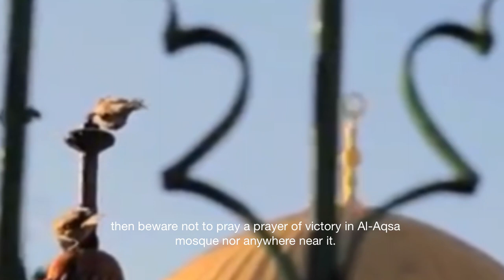WARNING: Explosives Underneath Al-Aqsa Mosque!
"O Palestinians, if Allah gives you victory against the Zionist army and they retreat, whether in defeat or in cunning stratagem of war, then beware not to pray a prayer of victory in Al-Aqsa mosque nor anywhere near it. That is because in their plot they have planted explosives underneath Al-Aqsa mosque a long time ago."

Imam Nasser Mohammad Al-Yamani

22 - Muharram - 1441 AH
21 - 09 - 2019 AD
11:26 am
(According to the official time of Mecca)